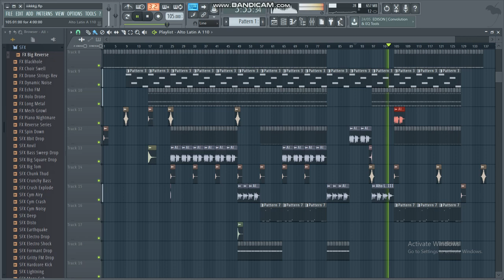Brensound | sampling | Saxophone_Amapiano | short and sweet